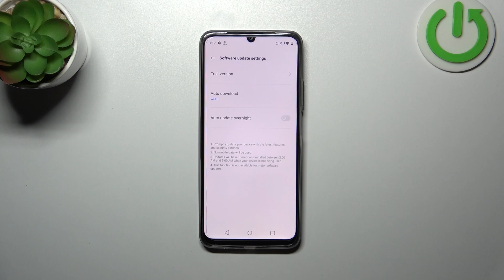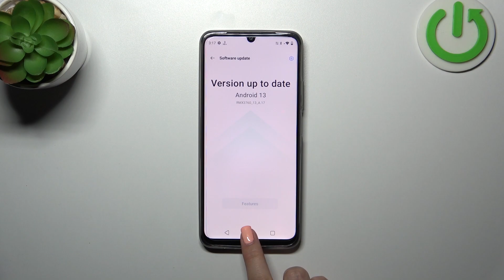How to Check For Software Updates on REALME C53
To check for available software updates on your REALME C53, follow our steps. We will show you how to open the system settings menu and how to check for updates. Keep your device up to date to ensure optimal performance, access new features, and receive security patches. Visit our YouTube channel if you want to know more about REALME C53.

How to check for software updates on REALME C53? How to find updates on REALME C53? How to update the system on REALME C53?